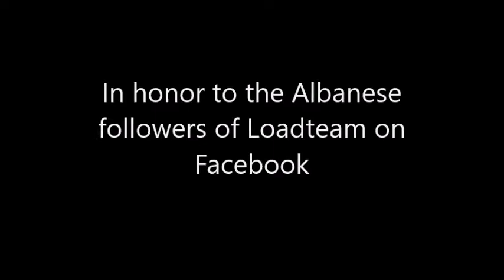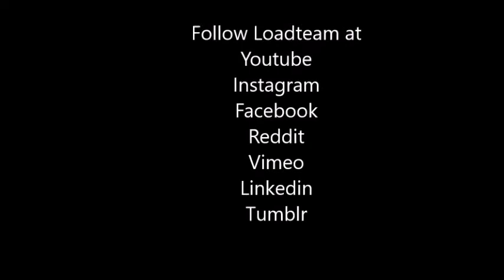LoadTeam video 51- Albania